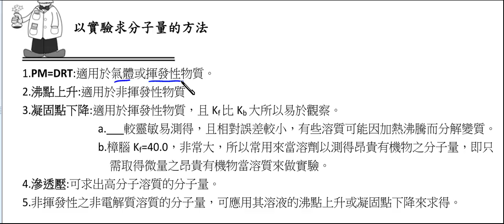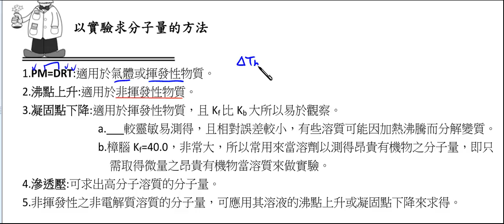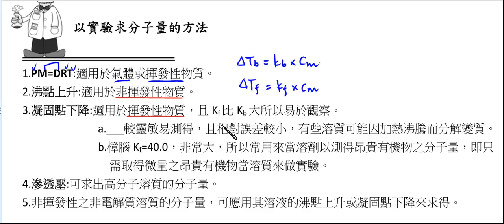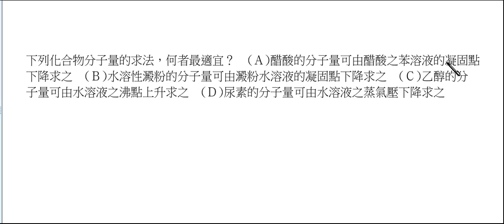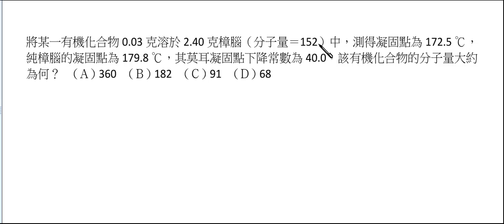高中化學_選修化學(上)_液態與溶液:以實驗求分子量的方法【莫斯利高中自然科教學網】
1.PM=DRT:適用於氣體或揮發性物質。
2.沸點上升:適用於非揮發性物質。
3.凝固點下降:適用於揮發性物質，且Kf比Kb大所以易於觀察。
4.滲透壓:可求出高分子溶質的分子量。